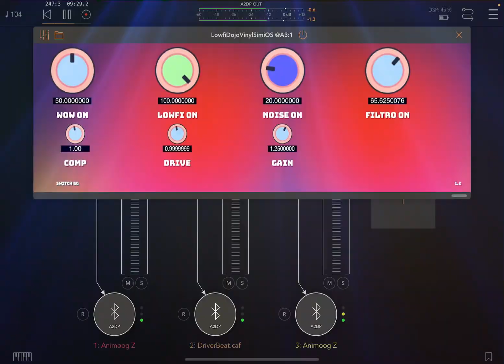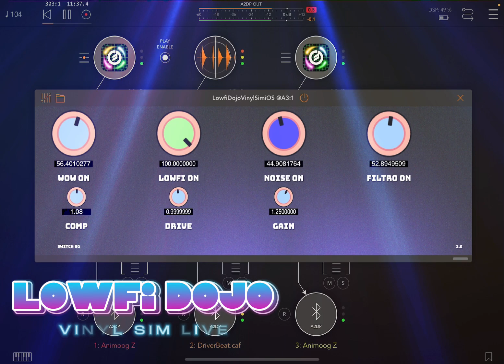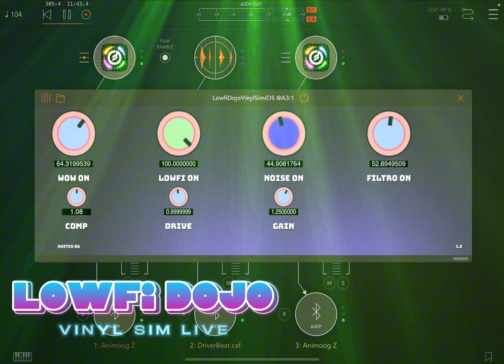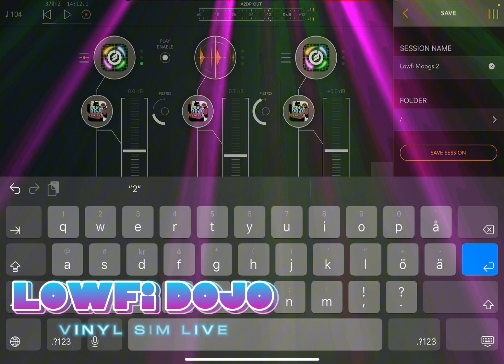LOWFI DOJO VINYL SIMULATOR PLUGIN - NEW UPDATE v1.2 PREVIEW